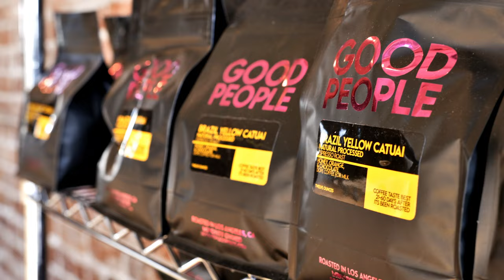Take my keys, please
Chuck Herrera is co-owner of Good People Coffee Co. in Los Angeles, California. Like any small business owner, he’s got places to go and things to do. But his car just wasn’t cutting it. Traffic made it a constant time-waster, and every time he turned the ignition he’d consider his environmental impact. Chuck wanted to make a meaningful, lasting change. So we offered him a deal: we’d send him a new Allant+ if he’d replace all of his car trips with bike trips for 30 days. Watch to follow his journey!